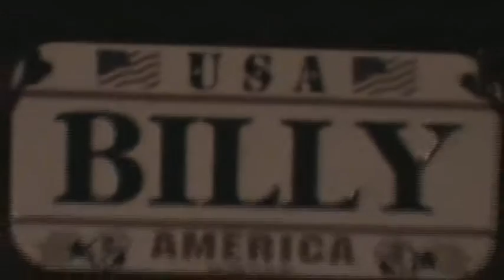Billymobile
Billy's American ve-hicle, Nov 2008